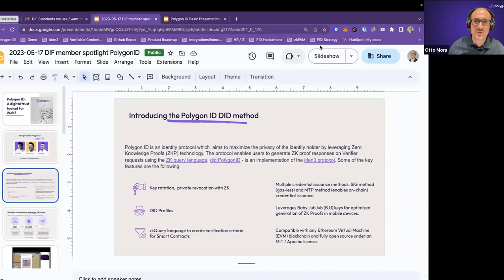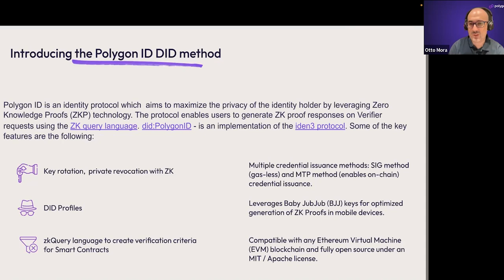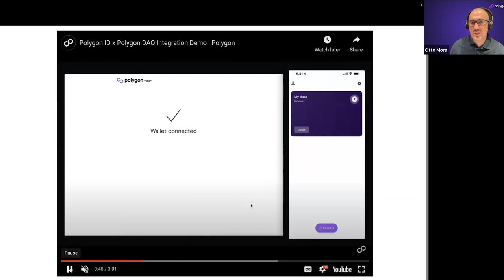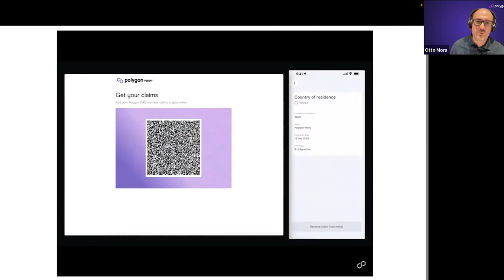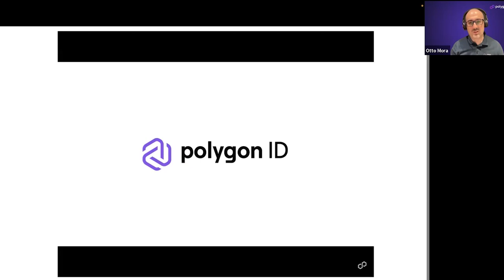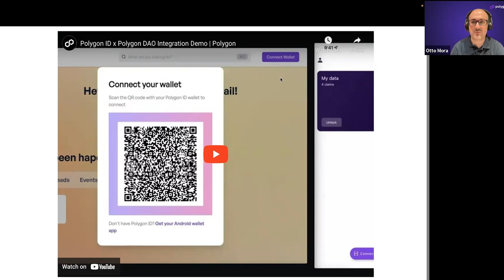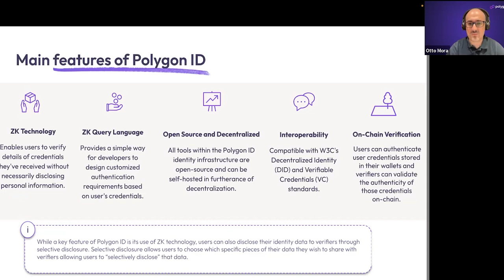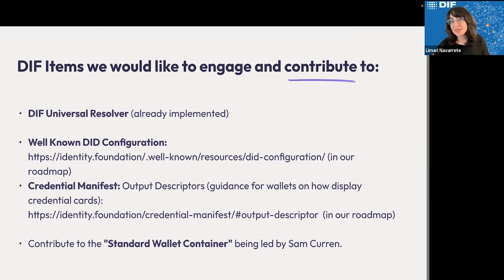DIF Member Spotlight: Otto Mora of Polygon ID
In our latest DIF Member Spotlight we sat down with Otto Mora, Business Development Lead for the Americas at PolygonID. Otto shared an overview of his company's journey and their ecosystem.

PolygonID is an identity platform powered by zero-knowledge cryptography and includes scalable and private on-chain verification to boost decentralized apps and decentralized finance.

If you would like to become a member of the Decentralized Identity Foundation join us